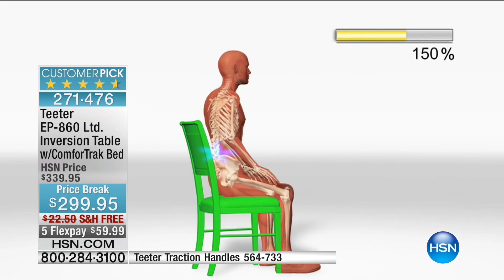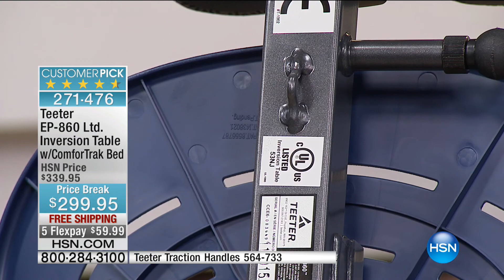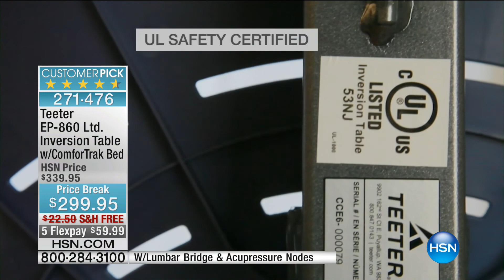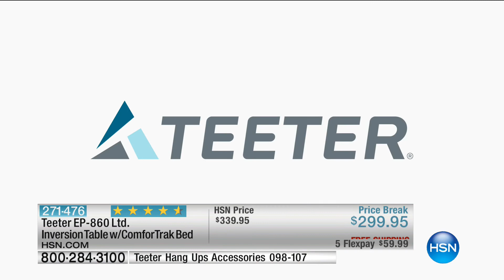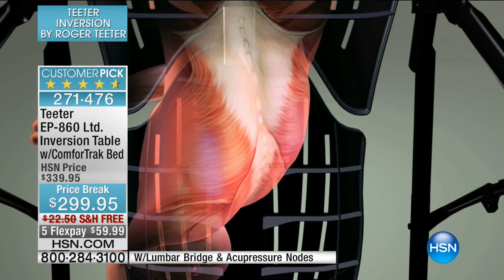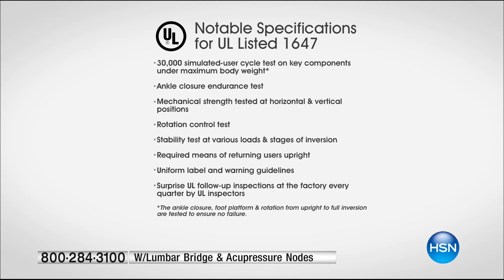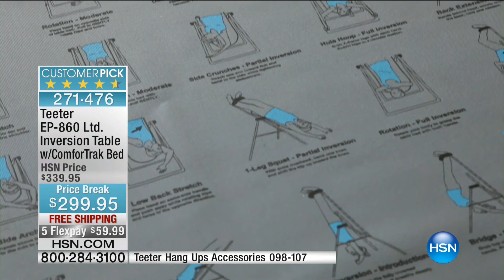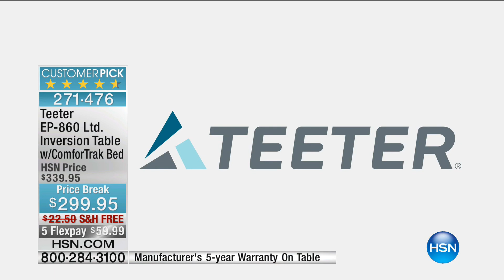HSN | Teeter Inversion Fitness Solution 09.09.2016 - 10 AM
Roger Teeter Inversion Table